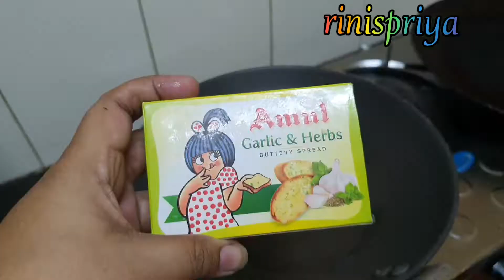Egg burji | Egg podimas